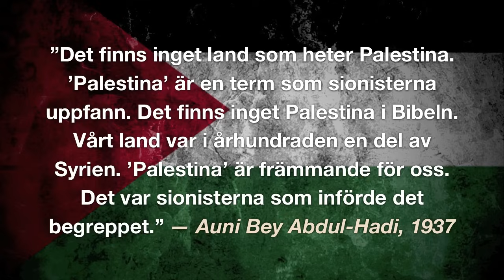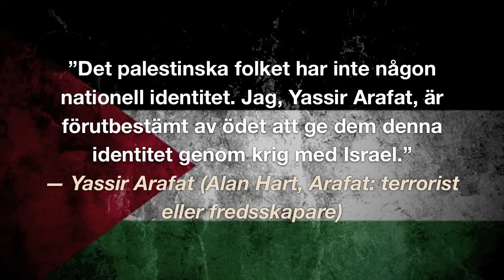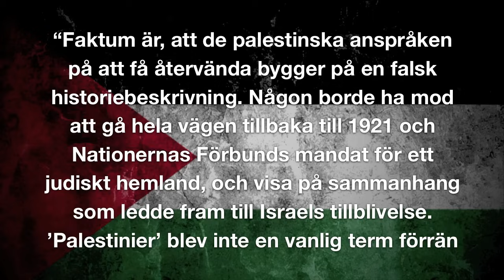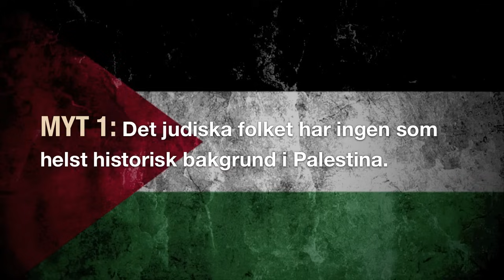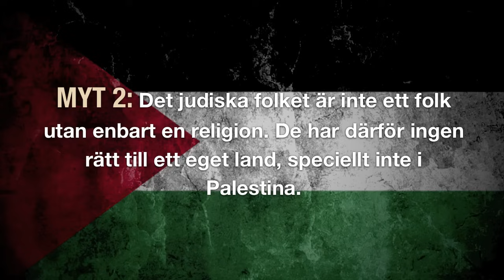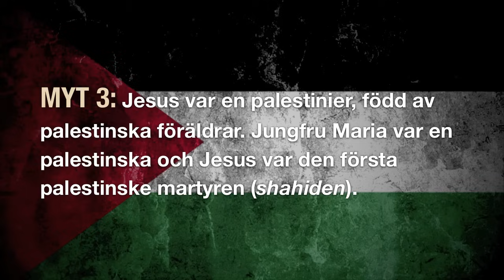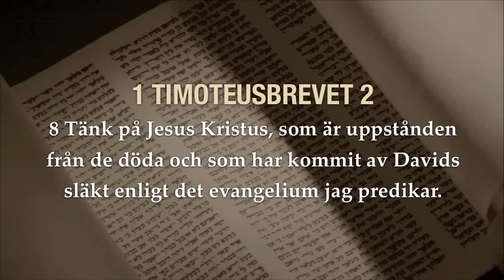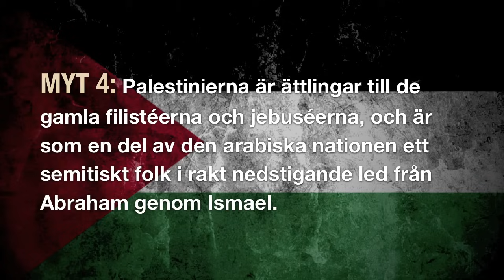5 VANLIGA LÖGNER OM PALESTINA | Sanningen om Palestina (del 2)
GRUNDLÄGGANDE FAKTA OCH BAKGRUND TILL KONFLIKTEN. Konflikten i Mellanöstern är i första hand en strid om sanningen. I denna högaktuella serie tar Lars Enarson fram fakta som ofta förtigs idag i media. Innan vi tar ställning i denna världskonflikt som berör oss alla är det avgörande att vi känner till grundläggande fakta om den historiska bakgrunden. Det är viktigt att vi står på sanningens sida.

*** GÅ MED i Norden714, en bedjande gräsrotsrörelse på Bibelns grund, som ropar till Gud för Nordens länder utifrån löftet i 2 Krönikeboken 7.14. Anmäl dig till armén med Tiotusen Bedjare!

*** GRATIS BÖNESKOLA på fyra lektioner. Ladda ner Böneskolan gratis som ljudfil samt studiebok på